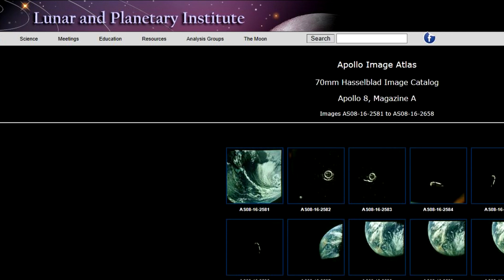GIANT UFO ,NASA Apollo 8 - AS08-16-2594 HD.mp4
For More Exclusive Information on UFO

-Antarctique: Phénomènes à la station Neumayer III, 21 novembre 2012.
-2 OVNIS capturés par Curiosity Mars, le 20 novembre 2012
-NASA MARS Curiosity:Découverte de blocs en briques de Pyramide, 23 Novembre 2012.
-Ovni qui sort du volcan Popocatépetl, 15 Novembre 2012, 3h.
-Note d'information sur les images d'un objet lumière sur Popocatépetl 25 Octobre 2012.
-Mystérieux objet photographié depuis la Station spatiale internationale, Novembre 2012
-OVNI étrange, objet pris sur l'ISS, La Passerelle de la photographie astronaute de la Terre 2012.
-Capturer objet non identifié sur cratère de Popocatépetl.

--- BЄ ĿƠƔЄ --
P€☆CЄ ---